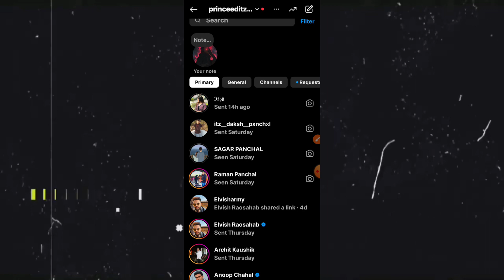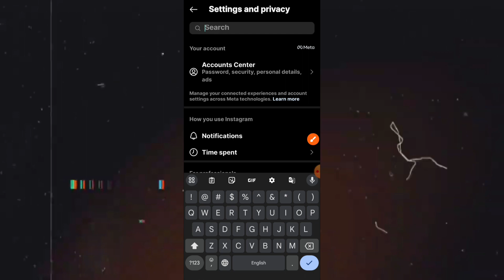How To Turn Off Active Status On Instagram 2024 | Instagram Show Activity Status Option Not Showing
can't open file problem chrome || How To slove cannot open file problem 2021

how to show activity status on instagram instagram online status kaise hide kare
Insta Me Online Band Kaise Kare Instagram Offline Mode